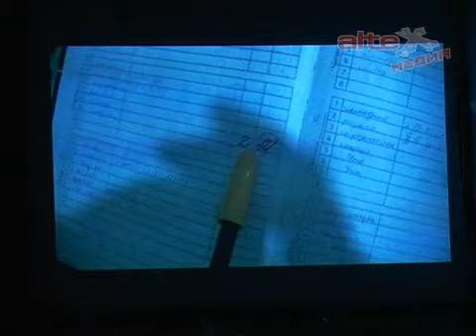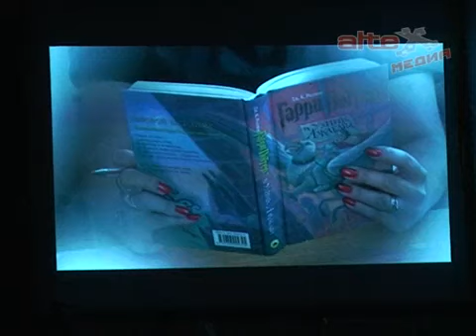Конкурс "Учитель Года 2010" в Артёмовском